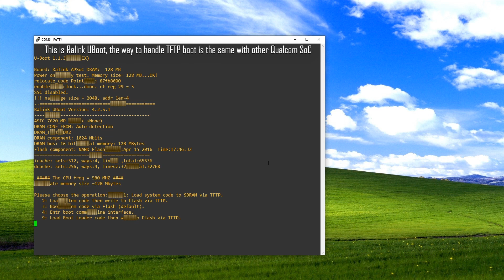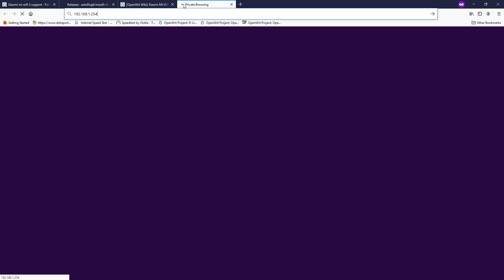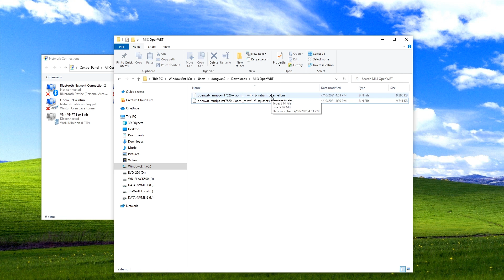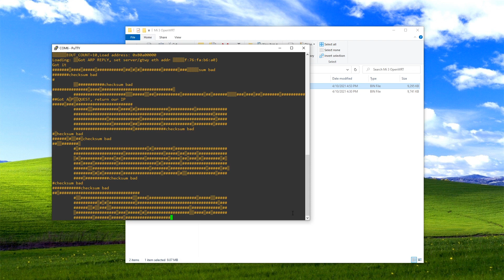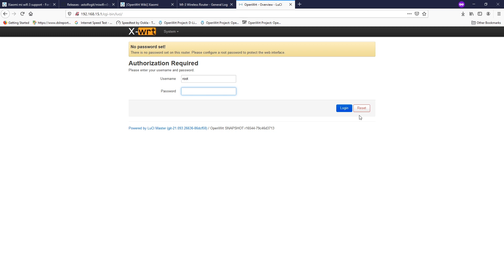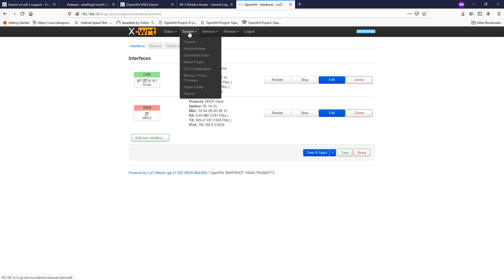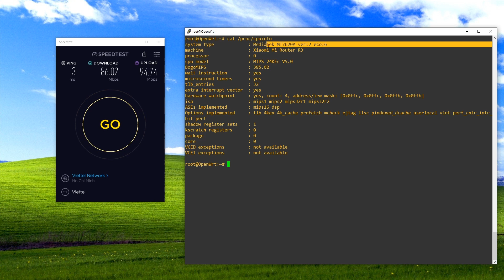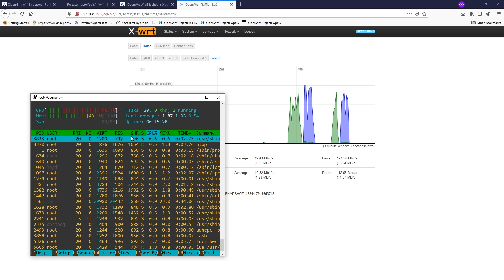OpenWRT - Install X-WRT on Xiaomi Router 3 via TFTP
In this video, we will install X-WRT on the Xiaomi Mi Router 3 with Serial console (via the USB TTL adapter). X-WRT is a fork of OpenWRT snapshot tree with LuCI pre-installed and supports of Chinese routers, such as the Xiaomi Router 3. This device has been around for 3 years but we have no official support from openwrt.org, that why I will give a try with X-WRT.
The router come with Padavan room installed and the previous owner has no idea how to access the router management IP, therefore I established a USB serial connection to communicate with router serial port to identify it.
After that, I used the router's Ralink Uboot to boot the OpenWRT initramfs image (Initial Ram Disk) with TFTP. Once get inside LuCI, I  performed the permanent flash to the NAND with the sysuprade image.
The same method can be use for devices which has Uboot and Serial port (4 TTL pins). It be used to recovery your bricked router, too!

Video timeframe:

00:00 - Xiaomi Mi Router 3 disassembly
00:56 - Solder TTL pins (for Serial connection)
01:53 - Boot up the Mi R3 with Padavan - Console output
03:32 - Download X-WRT firmware for Xiaomi Mi Router 3
04:46 - Set static IP for network adapter of the PC
05:01 - Start tftpd64 (TFTP server)
05:14 - Open Serial Port with Putty
05:28 - TFTP boot the Mi R3 with OpenWRT initramfs
07:11 - Access LuCI on X-WRT (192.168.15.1)
08:10 - Permanently flash OpenWRT image into router NAND with sysupgrade image
10:17 - NAT throughput and WiFi speedtest

Xiaomi Mi WiFi R3 (Mi Wifi Router 3 / MIR3 / MI3)